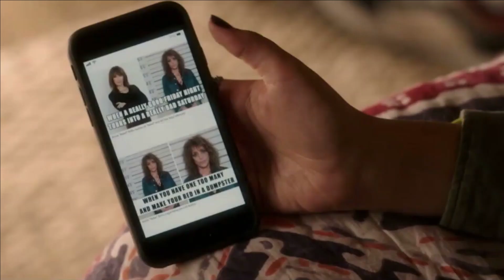Rebel 1x09 / 1x10 (Finale) Promo | Rebel Season 1 Finale Promo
Watch Rebel on Thursdays at 9|8c on ABC.

Rebel is a drama TV Series inspired by the life of Erin Brockovich. Rebel season 1 premiered on abc Network on April 8, 2021.
Rebel Season 1 stars - Katey Sagal as Annie "Rebel" Bello, John Corbett as Grady Bello, Lex Scott Davis as Cassidy in main role besides others.

Rebel 1x09 Promo,
Rebel Season 1 Episode 10 Preview,
Rebel 1x10 Promo,
Rebel Season Finale Promo,
🔔 Turn on notifications for getting latest updates.